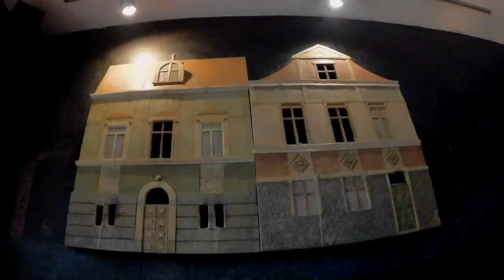Pszczyna 15 04 17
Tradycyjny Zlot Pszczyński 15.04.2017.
Grupa Śląska. Tym razem zamiast jeziora Łąka wizytowaliśmy pizzerie i rynek w Pszczynie.